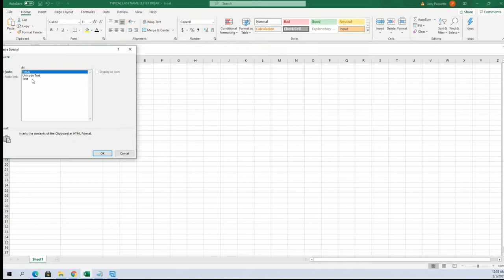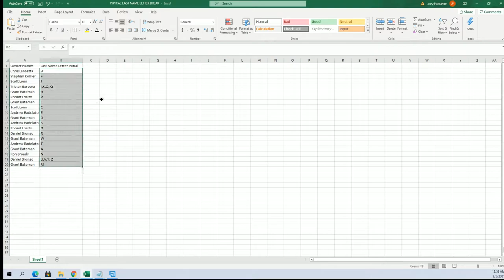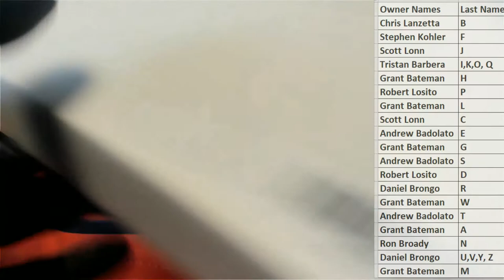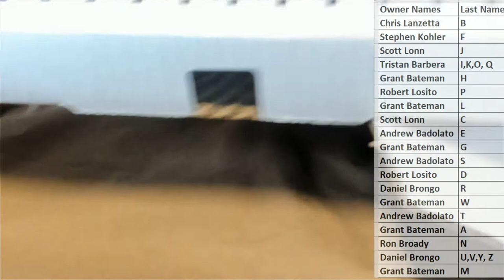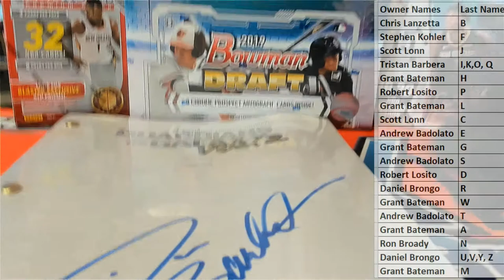2021 Hit Parade Movie Script Edition Series 2 ID 21MOVIESCRIPTS309